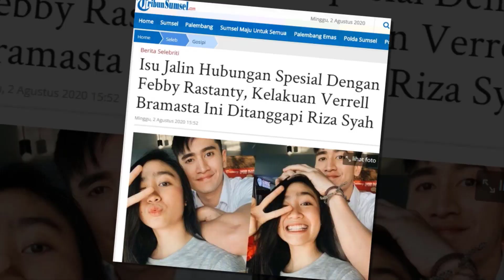Riza Syah Beri Reaksi Ini Saat Verrel Bramasta Bagikan Kata Romantis Ini Untuk Febby Rastanty ?